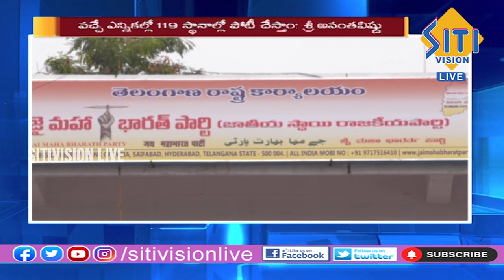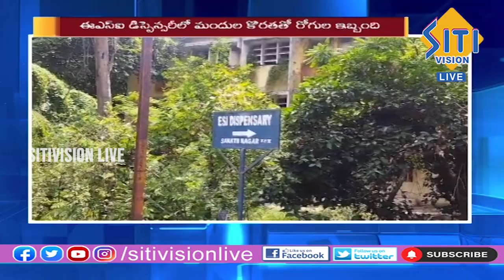Telugu News Bulletin 8:30 PM || 02-09-2023